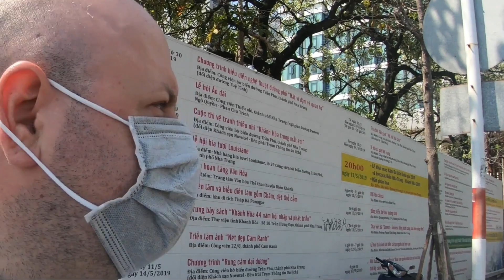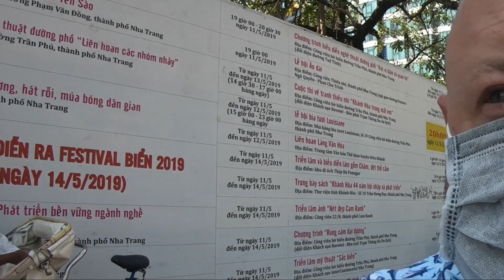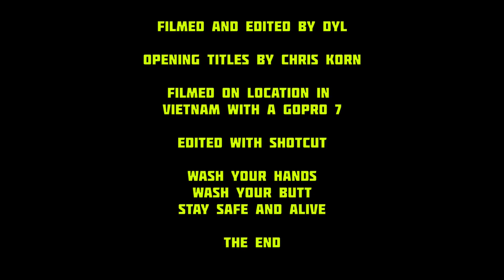Nha Trang to Dalat by Van, Best Route | NHA TRANG, VIETNAM | RD 09 [Phụ đề tiếng Việt]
[Phụ đề tiếng Việt]

In this episode we explore how to effectively get from Nha Trang on the coast to Dalat by van in the. We have some laughs along the way.

Listen ad-free with YouTube Premium
Song
На Дне
Artist
Molchat Doma
[Merlin] SC Distribution (on behalf of Sacred Bones Records)

Do you want to teach English in Vietnam or Cambodia? Below is a link to the website where I went to school in Vietnam to learn how to be an English teacher. If this interests you and you feel like signing up, please make sure you tell them that the Rogue Dog sent you! This literally changed my life for the better. Thank You!